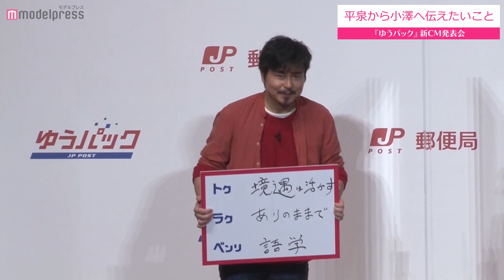“まいんちゃん”福原遥、小澤征悦から恋愛アドバイスを受ける「ゆうパック」新ＣＭ発表会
女優の福原遥、俳優の小澤征悦、平泉成が8日、都内で行われた『ゆうパック』新CM発表会に出席した。